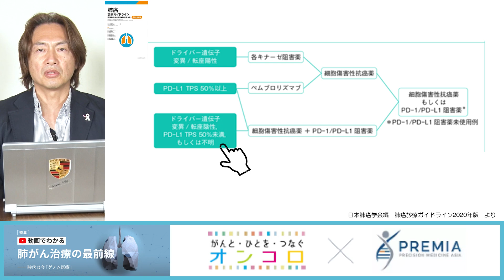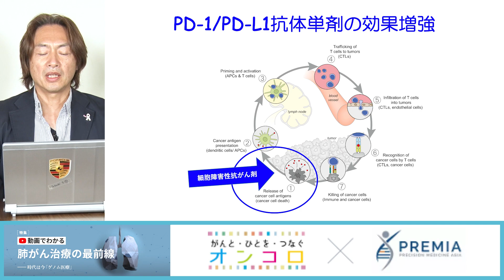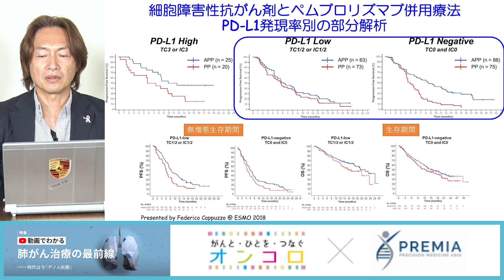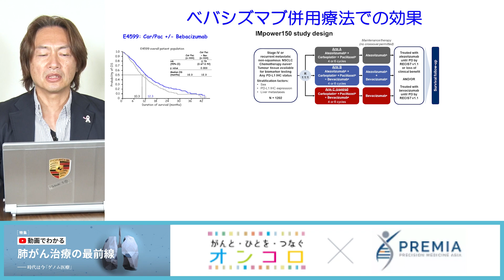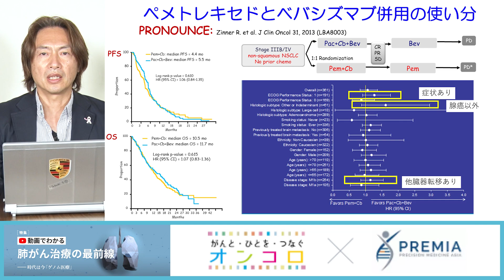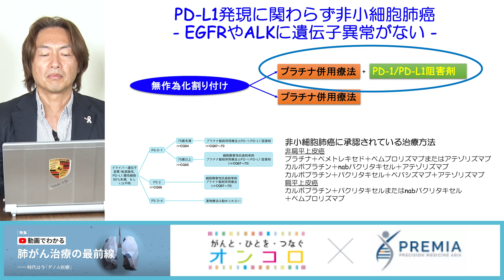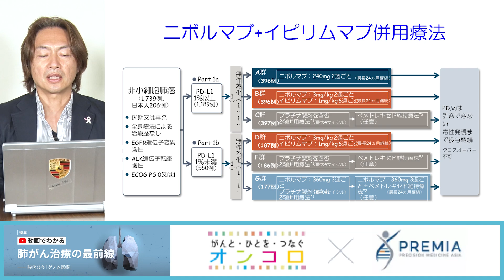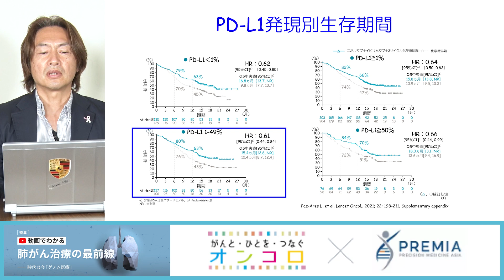分子標的薬の適応がなかったらどうなるの？（低発現）【動画でわかる肺がん治療の最前線】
分子標的薬の適応がなかったらどういった治療を行うかについて、日本肺癌学会の肺癌診療ガイドラインを参考に説明しています。プログラム細胞死リガンド1（PD-L1）の発現が無い、または低い人の治療について説明します。

■動画でわかる肺がん治療の最前線とは
特集「動画でわかる肺がん治療の最前線」は、最新の肺がん治療、特に期待が集まるゲノム医療の現状を解説する動画コンテンツ。講師に九州がんセンター呼吸器腫瘍科の瀬戸 貴司先生を迎え、治療選択や臨床試験の結果を理解するために役立つ情報を動画で詳しく紹介いたします。

この動画は、これまでの臨床試験の結果に基づいて説明しています。現在行われている試験を紹介しているものではありません。
またこの動画は、2021年5月に撮影している動画ですのでご注意ください。今後、最新情報がわかった際には更新する予定です。この特集は複数の製薬企業の協賛で成り立っていますが、動画の内容はPREMIAとオンコロが製薬企業とは完全に独立して、作成しており、特定の薬剤を広告するものではありません。

【サポーター】
協賛：日本イーライリリー株式会社
ブリストル・マイヤーズ スクイブ株式会社

【患者団体】
NPO法人肺がん患者の会ワンステップ

【運営】
オンコロ
Precision Medicine Asia Inc. (PREMIA)

【特集】動画でわかる肺がん治療の最前線とはー時代は今「ゲノム医療」